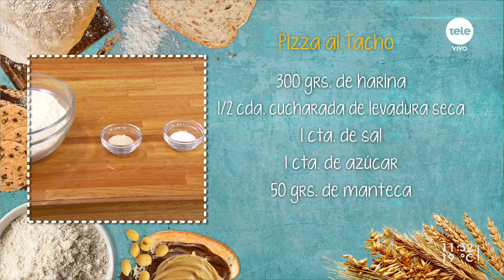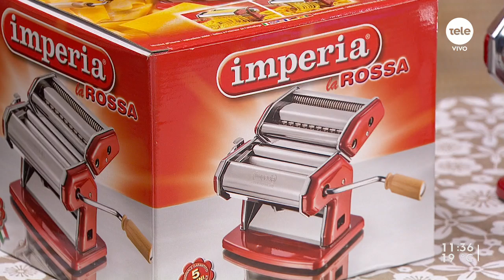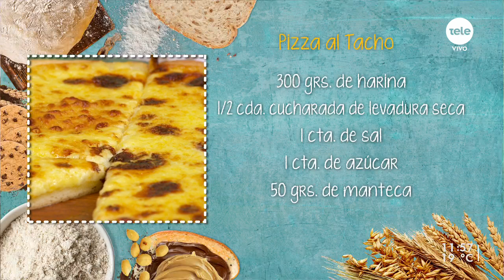Pizza al tacho